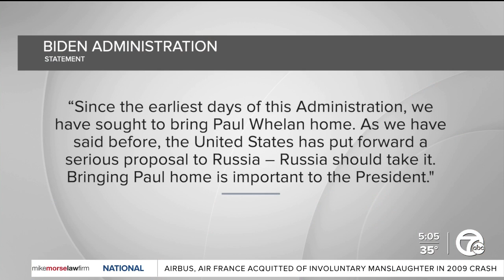Paul Whelan says he feels 'abandoned' by the United States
For 1,571 days, Paul Whelan of Novi has been detained in Russia. He was arrested in 2018 and charged with espionage in 2020.  His family says his spirits were at first high as he was optimistic that the U.S. declared him wrongfully detained and would set him free.   But that confidence is dwindling as Paul still waits for freedom behind bars.  “Unfortunately he may have to survive 16 years the entirety of his sentence, but we hope that’s not the case,” David Whelan said.